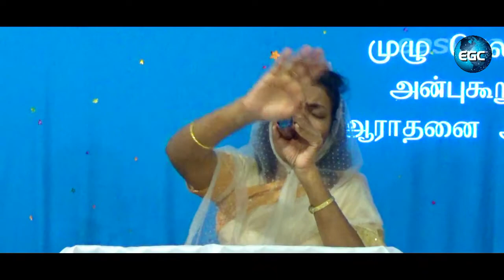Anbu Kooruvaen I Sis.Tamil Arasi I Latest Tamil Christian Song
Anbu Kooruvaen
more info.

For Prayer
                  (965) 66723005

Anbu Kooruvaen Latest Tamil Christian Song

very beautiful song and amazing lyrics..

Anbu Kooruvaen
Anbu Kooruvaen
Anbu Kooruvaen
Anbu Kooruvaen
Anbu Kooruvaen

AMEN